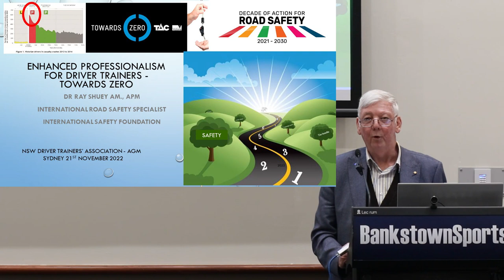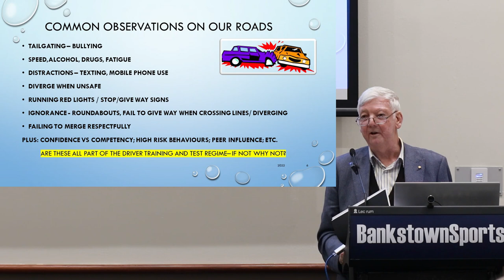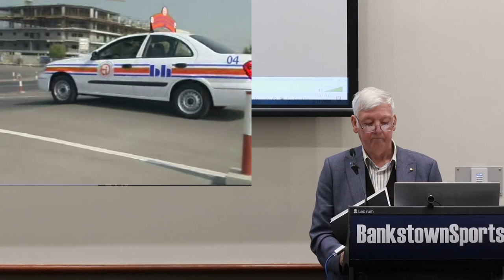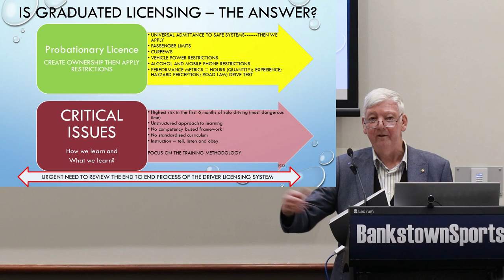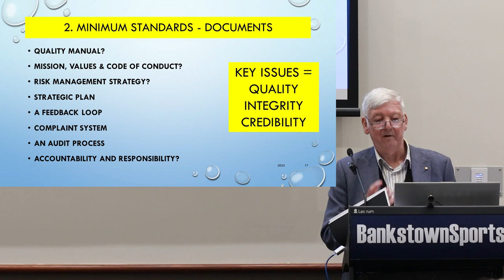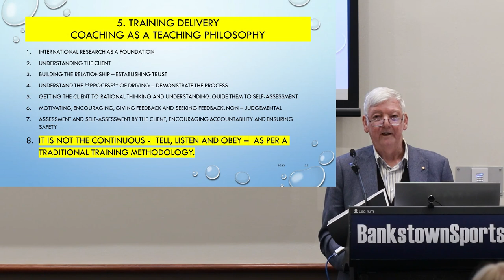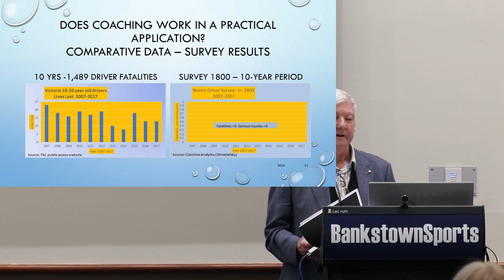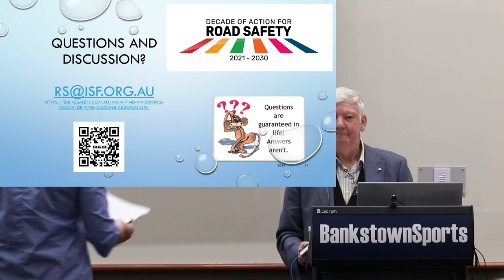Ray Shuey - Enhanced Professionalism for Drivers - DTA NSW GM Nov 22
Ray Shuey - Enhanced Professionalism for Drivers. Presented at the NSW Driver Trainers Association AGM - November 2022